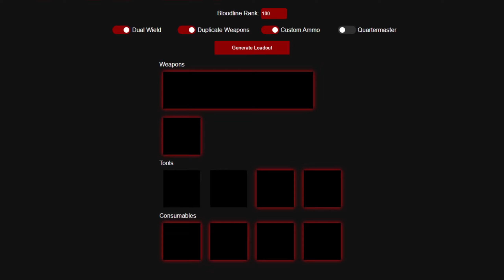Hunt Showdown: The Largest Gun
No this isn't a response to the guy that told me to learn to aim, why do you ask?